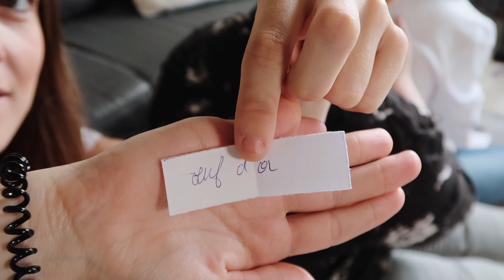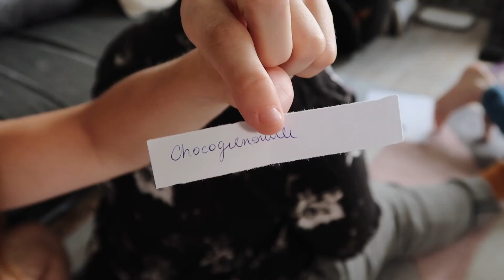DESSIN CHALLENGE HARRY POTTER - Avec Il était une moldue et Laetitia Beaujard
Hello les sorciers !
On se retrouve aujourd'hui avec des invitées au Terrier ! Avec @iletaitunemoldue et @laetitiabeaujard on se lance un petit dessin challenge et c'est assez drôle… J'espère que ça va vous plaire 😊